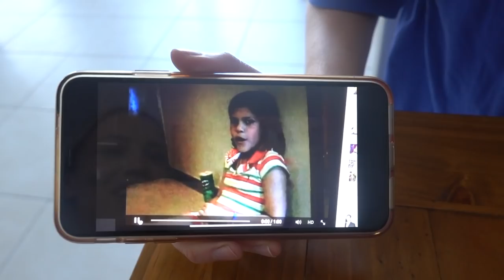follow me around | VLOG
I'm a bit late to upload this one sorry guys!  Filming a new video this week and I would love to know what kind of videos you want me to start filming!  Love you guys xx